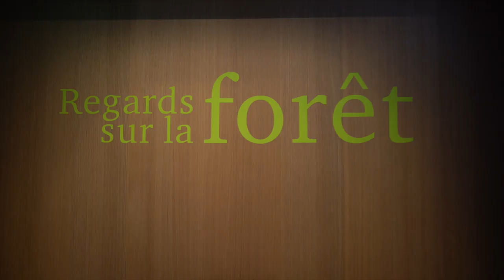Carnuta, Maison de l'Homme et de la forêt Jupilles 72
Carnuta, la maison de l'homme et de la forêt.